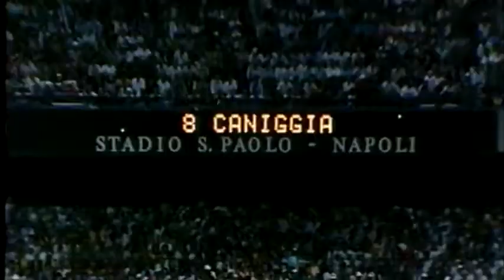Claudio Caniggia ：Young and Beautiful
Claudio Caniggia , My favourite football player 。